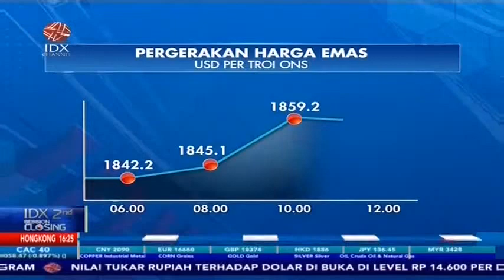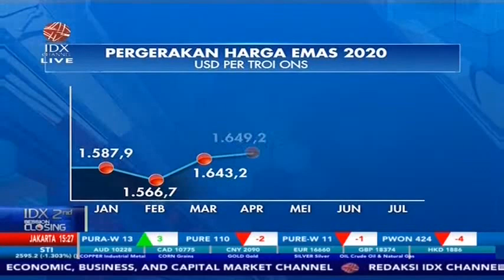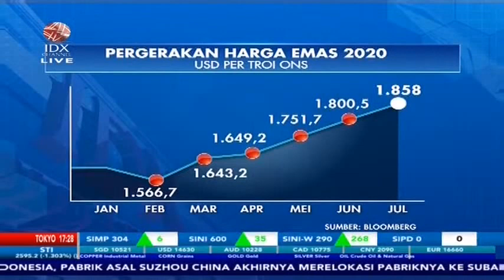HARGA EMAS NAIK, SAHAM PERTAMBANGAN TERDORONG PENGUATAN